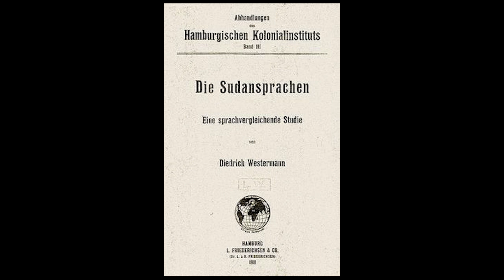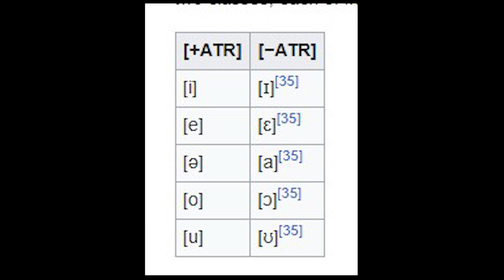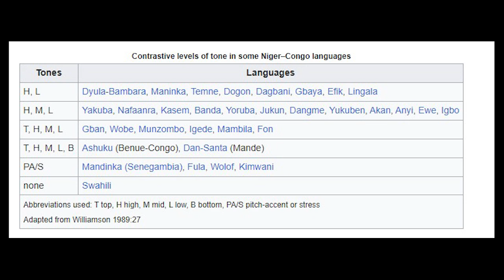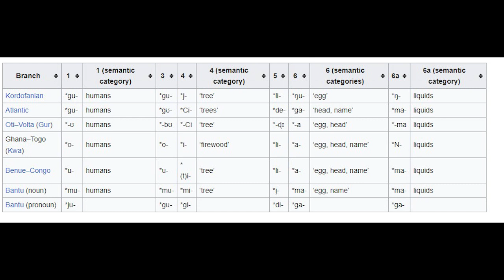Нигеро-конголезские языки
Суть гипотезы, состав семьи, общие явления